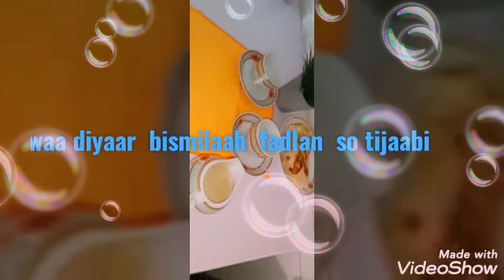Shaah ka samaysan laws shidan iyo baris shidan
Wuxu ka koban yahay
Kobka  shaha lagu cabo o cano ah
Laws shidan adiga  qiyastad
Hayl iyo  qorofol
Sonkor bariis shidn
Fadlan so  tijabiya aad  buu u  macan yahy